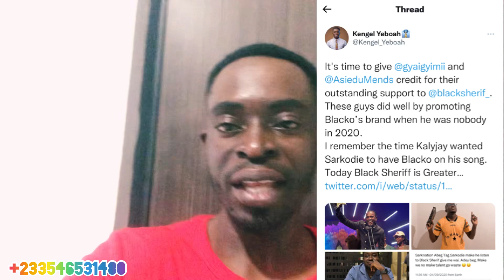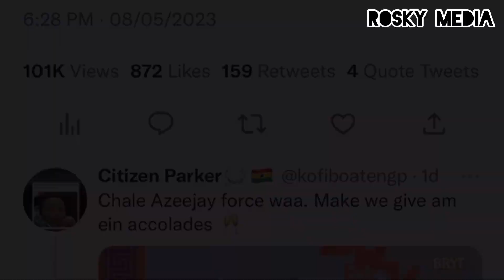Black Sherif reveals the person who discovered him.😳😳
This channel provides you with current trends and entertainment news around the world. Follow us on all the social media platforms @RoskyMedia .